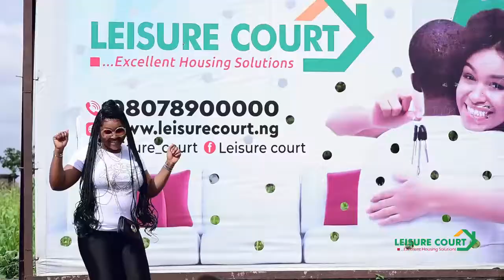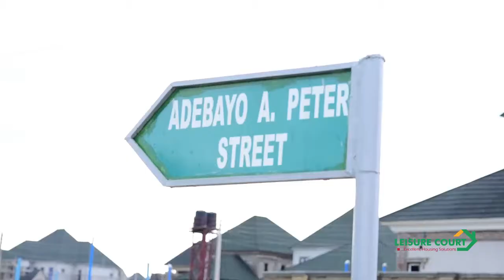Leisure Court Limited Unveils Mercy Aigbe as Brand Ambassador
REAL ESTATE MEETS NOLLYWOOD! Award-winning and super talented actress, filmmaker and producer, Mercy Anuoluwapo Aigbe has signed as the new brand ambassador to the renowned real estate firm, Leisure Court Limted. The event which took place at the headquarters of Leisure Court Limited in Abuja saw the award-winning actress signed to one of the fastest growing real estate companies in Nigeria.